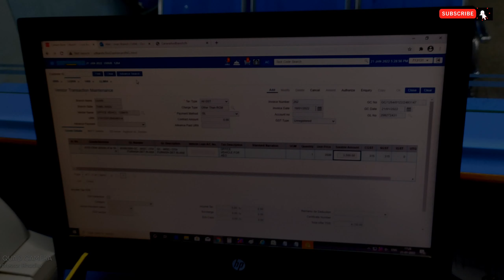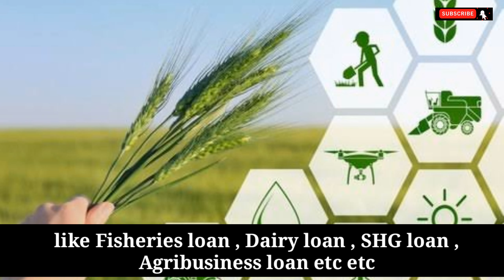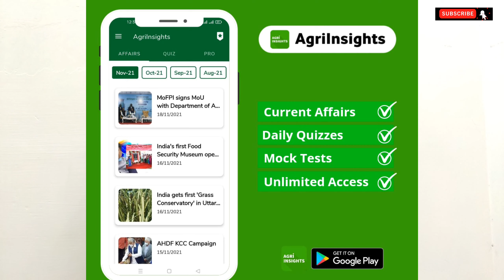AFO : Their Role in Banks ? The Hot Question in IBPS AFO INTERVIEW !! Must Watch for AFO Aspirants !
I am going to tell you what work We AFOs do in Bank. let's Go.

Our Mission to Connect Agriculture to Modern India 🙏☺️

TOPIC COVERED

AFO work
work of afo
life of afo
AFO Interview
Banking Interview